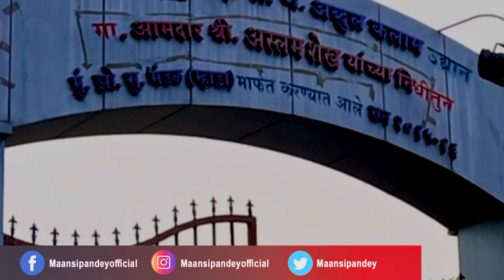Dil Mera Kho Gaya | I Just Keep Listening Being Silent & Only Silent | MP Vlog 51 || Ep 51 Part 1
Dil Mera Kho Gaya.. I Just Keep Listening Being Silent & Only Silent…

The ocean itself is the exact philosophy of life...
How much the ocean teaches us, provided that we understand it.
Its catholicity, its depth, its sound, its patience, its seriousness and its extension to infinity...
If all these qualities are present in a person then think how great that person can become.
Coming to the shore of the ocean, it seems that I just keep listening to him, being silent and only silent.